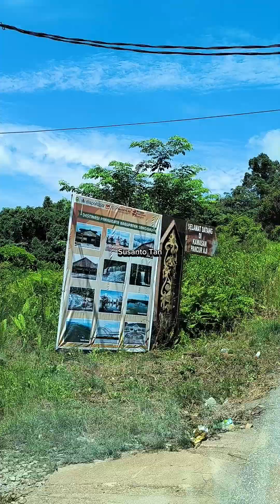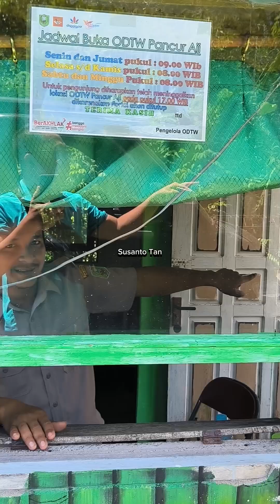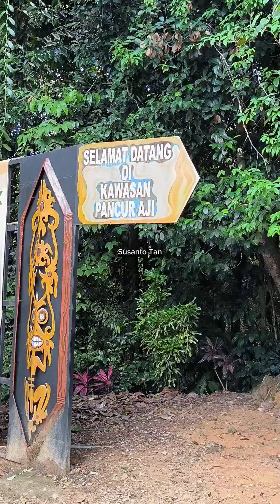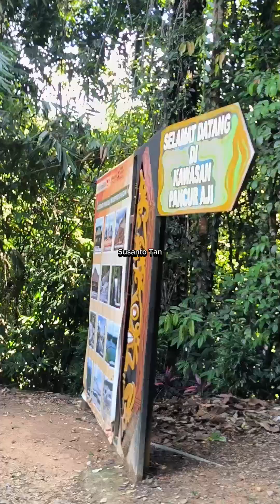Pesona Air Terjun Pancur Aji